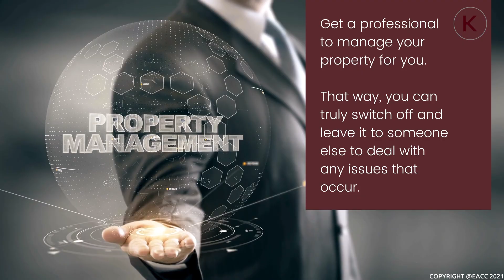Why Being a Landlord Is a Round the Clock Job